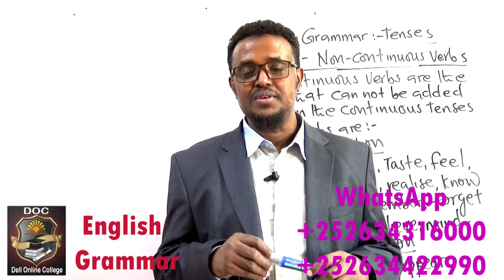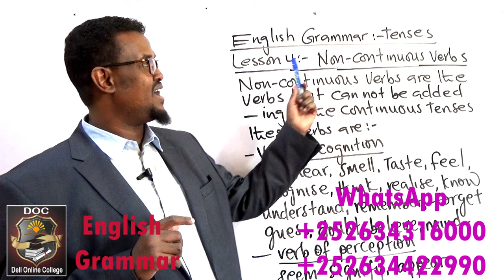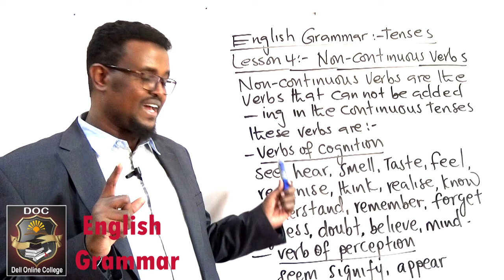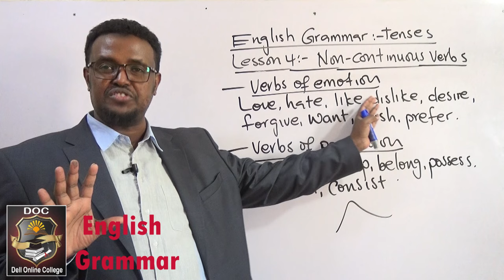English Grammar_Lesson 4_Non continuous verbs